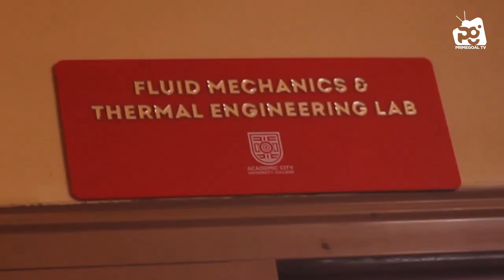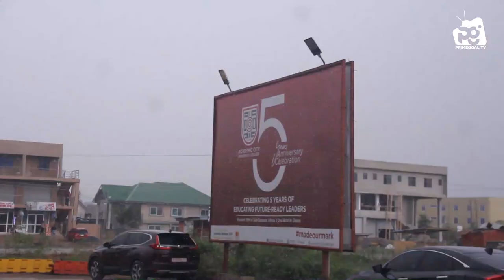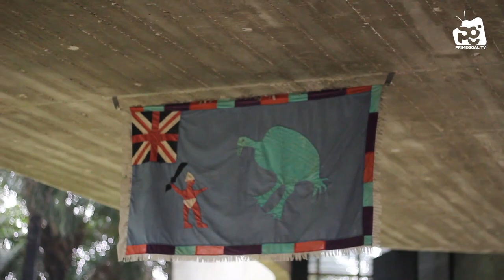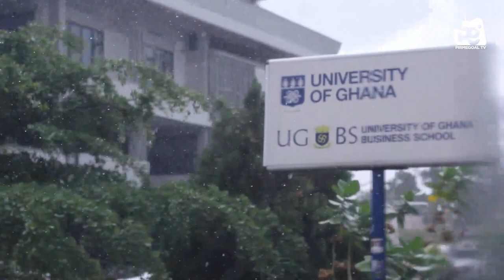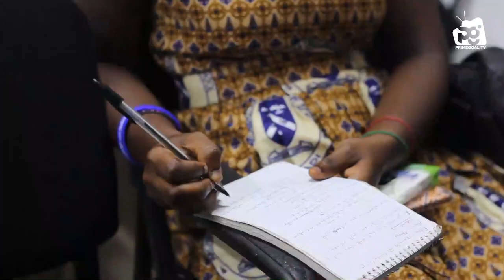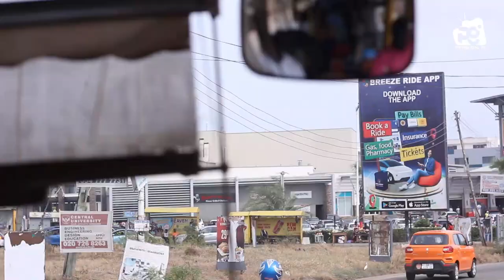Educational Trip - Archbishop Porter Girls' Secondary School.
Highlights:
The educational trip encompassed visits to several significant locations, each offering unique educational insights and opportunities. Some noteworthy highlights and observations include students.

Academic City University College:
Discussions on scholarship opportunities and admissions provided valuable information for students considering higher education prospects.
The tour of the STEM lab sparked curiosity and interest among students, offering them a glimpse into advanced scientific research and experimentation.
Exposure to university campus life inspired students to strive for academic excellence and pursue their educational aspirations with renewed vigor.

Nubuke Foundation:
Our visit to Nubuke Art Gallery offered students an opportunity to immerse themselves in Ghanaian creative arts and culture, inspiring them to explore their own artistic talents and interests.

Meet up session with baby APPSANS at the University of Ghana:
The reunion between teachers, current students, and alumni fostered meaningful connections and provided valuable insights into university life and academic success.
We were privileged to have a short talk on networking by a TV personality from CitiTV, that is, Miss Edna
The Inspirational speeches from the APPSANS motivated students to pursue their academic goals with determination and perseverance.

Accra Mall:
Interactions with shop owners at Accra Mall provided students with firsthand insights into the challenges and opportunities of entrepreneurship in Ghana, aligning with topics covered in Social Studies and Business Management curriculum.